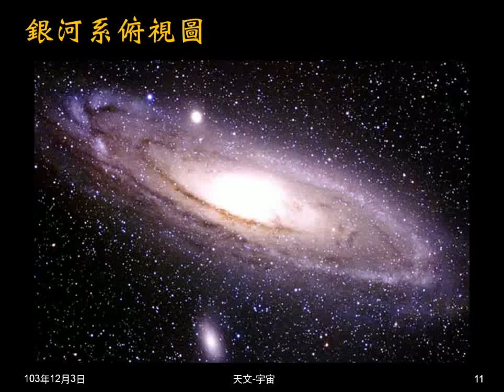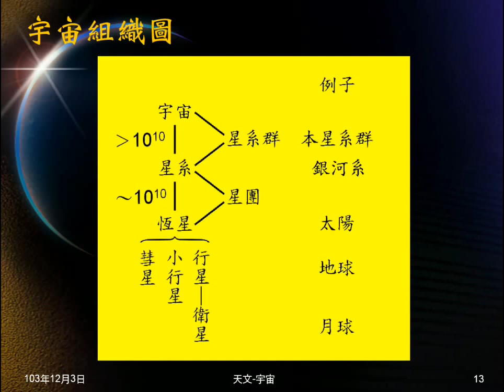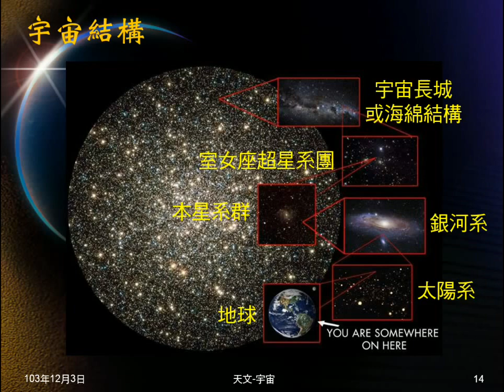103學年地科 天文02：星系群、宇宙組織與結構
說明星系群，介紹宇宙的組織（以地球的位置為例）與結構。